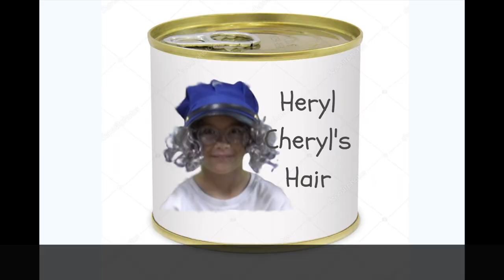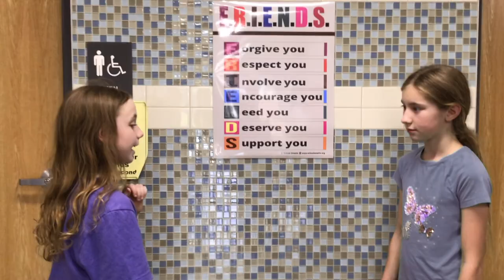Weisser Park News + Show! S01E06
S01E06: Weisser Park News Students report on recent events happening at school: the annual food drive, a performance by the "Phil"harmonic, basketball tryouts, and a special report by Sylvia on Clay Quest with Mr. Hackbush.